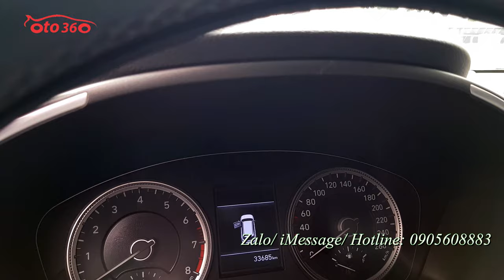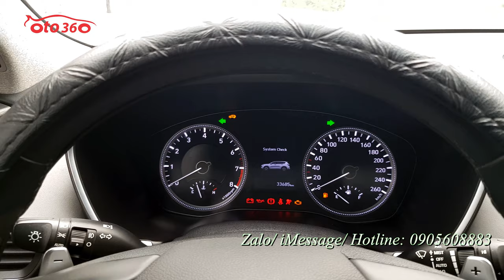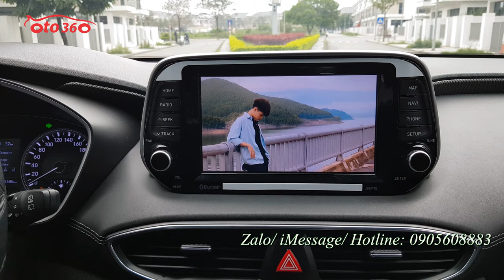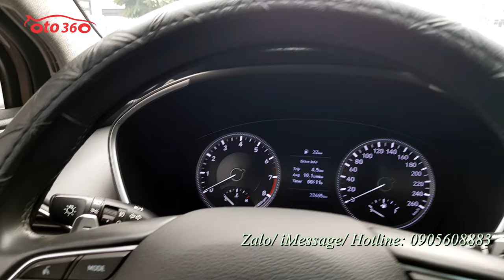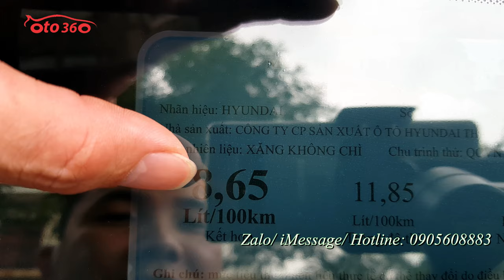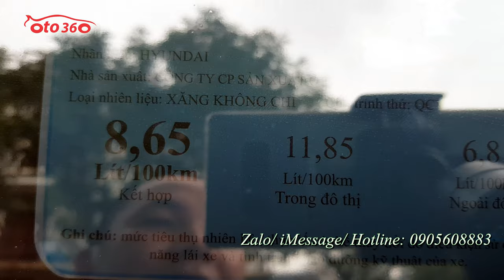Bán chiếc xe siêu lướt Huyndai Santafe 2019 tên tư nhân, biển Hà Nội, xe rất mới, đẹp nguyên bản